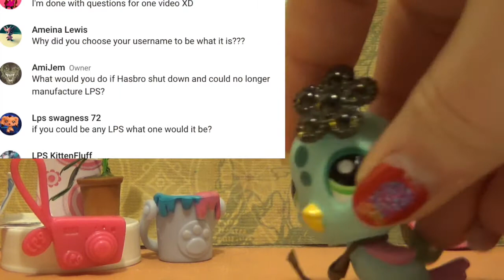LPS KittenFluff 200 Sub Q&A!! Part 1 Google+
Ta da!! Your questions answered! Part 2 coming soon!
Thanks for respecting my choice.  Hello! Thanks for opening this, and reading it. I hope you enjoyed this video! My channel is family friendly, unless I have a warning on it. We are LGBT friendly, and some of our crew members are a lesbian couple! Our crew works very hard each week to make videos for all you lovely fluffens! You can learn more about our growing crew at our website. We also give shoutouts in every video, mostly to people we've help recently, and people who deserve it. Messy, our mascot also works with her online sister, Panda70131 on a Lego Ninjago Channel linked below. And Please, comment video ideas and etc, I'm gonna run out of ideas, and so will the crew.
Thanks,
Neresa, LPS KittenFluff's owner and director.